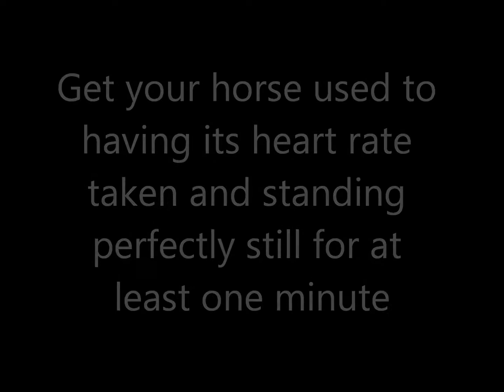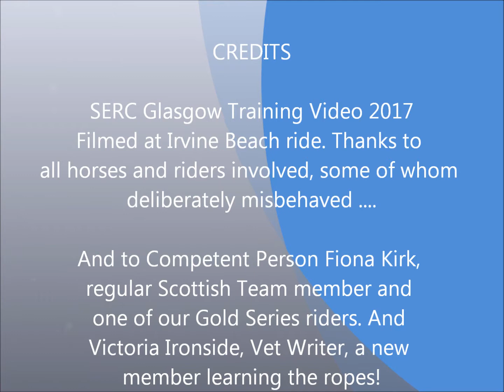SERC Glasgow Trot Ups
How to present your horse at pre  and post ride vet checks. Scottish Endurance Riding Club Glasgow Branch training video.